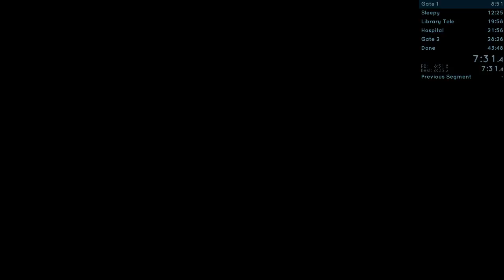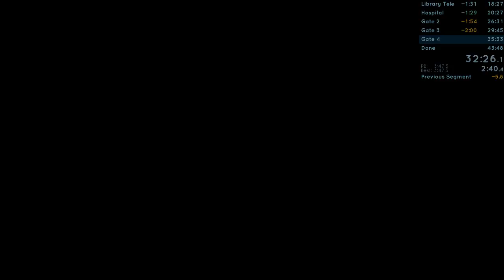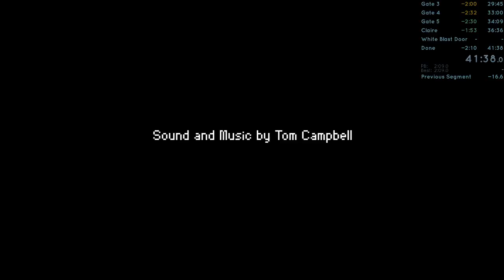Silver Grapple Best Ending Speedrun in 41:36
Official time was 41:36.1, 42 deaths. Basically 1 minute lost in Claire split.